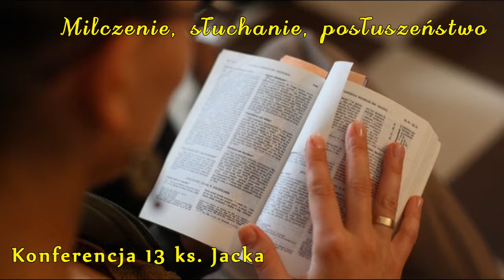2018 12 04 Milczenie, słuchanie, posłuszeństwo konf 13